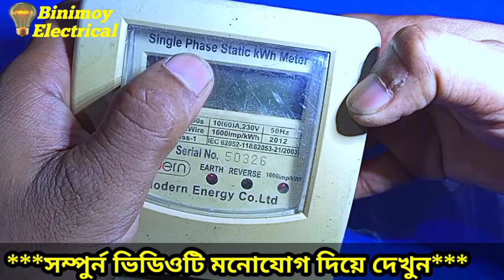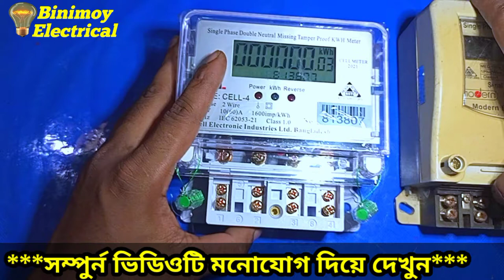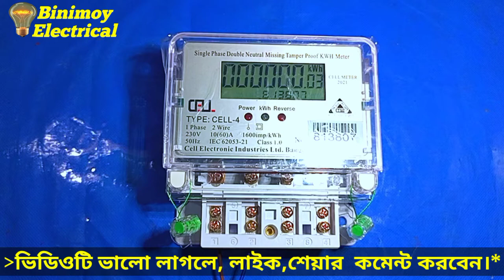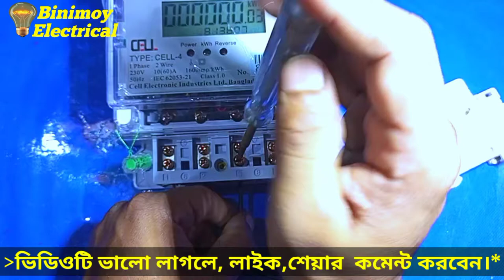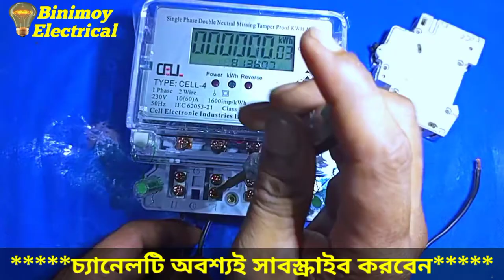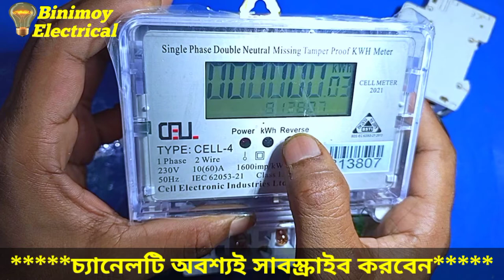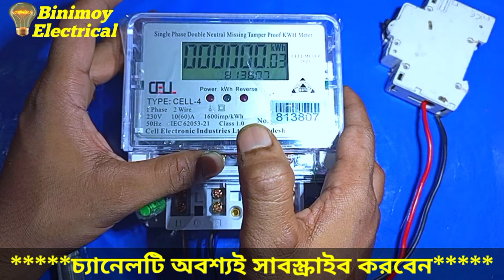বিদ্যুৎ বিল বেশি হয়?এই কাজটি করলে বিদ্যুৎ বিল, অর্ধেক হয়ে যাবে। digital metre new video 2021